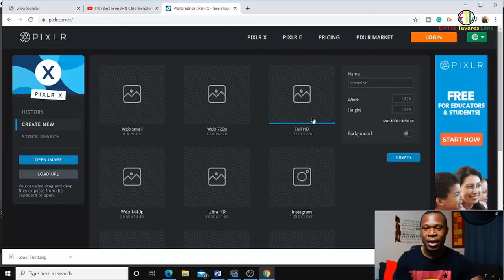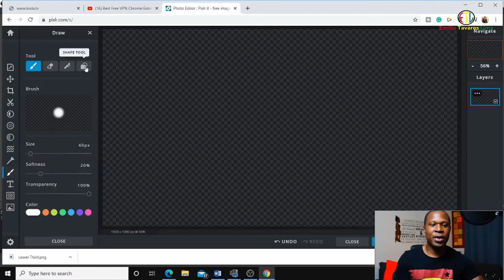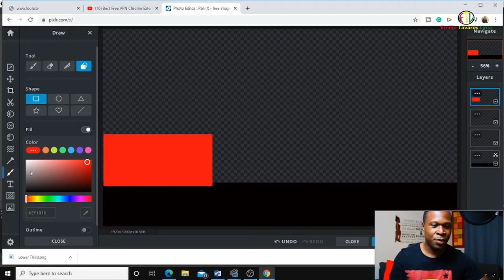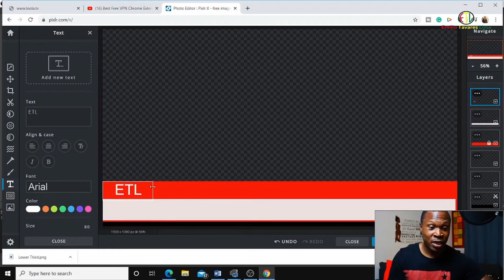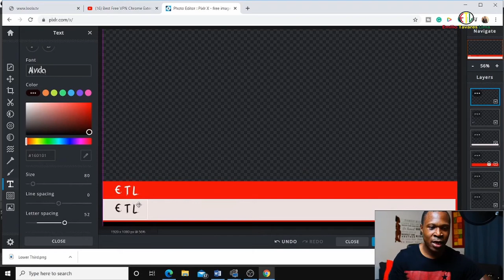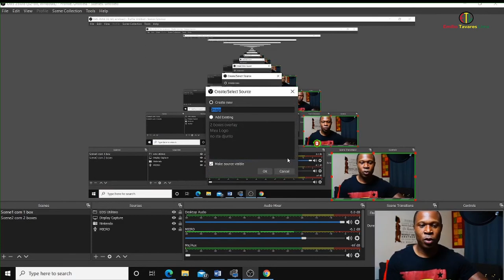HOW TO MAKE LOWER THIRD FOR FREE WITHOUT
In this tutorial, I am going to show you how you can make your Lower 3rd with PIXLR.